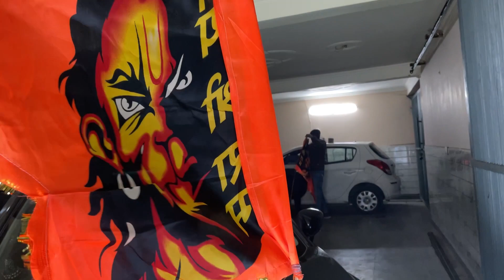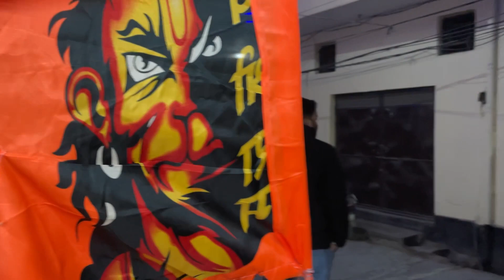ayodhya mandir की ख़ुशी ka vlog ❤️🙏🏻jaishreeram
ayodhya mandir ki kushi me hmne apna ghr sajaya aur raily nikali gaadiyo ko aur bandara bhj krayaa gya h ayodhya mandir banne ki kushi me humne apne ghr par jandee aur gaadiyo penjande bhi lgaye h jai shree ram🙏🏻jaishreeram